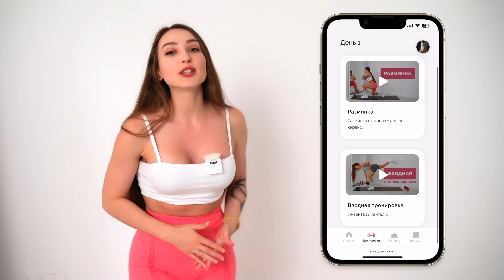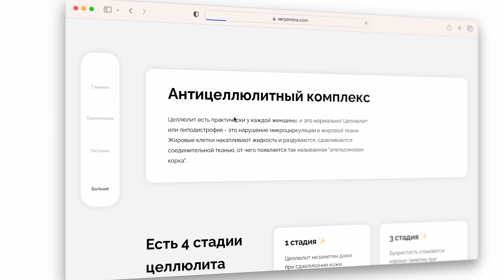ПОХУДЕТЬ за НЕДЕЛЮ во ВСЕМ ТЕЛЕ - Домашняя Тренировка Для Всех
Более 60 уникальных тренировок, готовое меню + вкусные и сытные ПП рецепты, подсчет КБЖУ, антицеллюлитный уход. Всё для твоего результата!

Эта простая домашняя тренировка на все тело поможет убрать жир со всего тела (убрать живот, подтянуть ягодицы, убрать жир с бедер, спины, рук...). Выполняйте эти упражнения регулярно, питайтесь на дефицит калорий и результат будет быстрым!

Привет! Я Антонина Верьёмина - профессиональный, сертифицированный фитнес-тренер. Помогу похудеть, убрать живот, сделать стройные ноги и подтянуть ягодицы. Тренируйся со мной и сделай фигуру мечты в домашних условиях!

00:00 - Как убрать жир со всего тела?
00:27 - Моя новая программа!
01:18 - Потрясающая тренировка
15:29 - Мы сделали это!